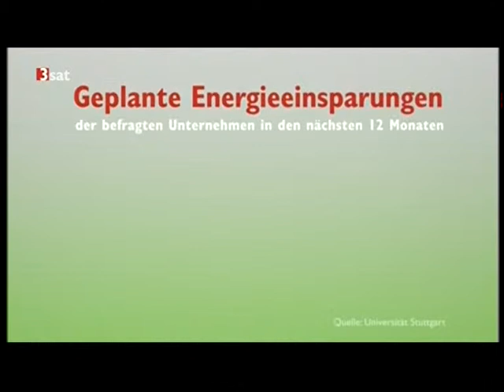498 Energiewende 3sat nano Stromspar Energiespar Investionen der Firmen müssen Steuerlich geförder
498 Energiewende -3sat nano Stromspar-Energiespar  Investionen der Firmen müssen Steuerlich gefördert werden mit Abschreibemöglichkeiten